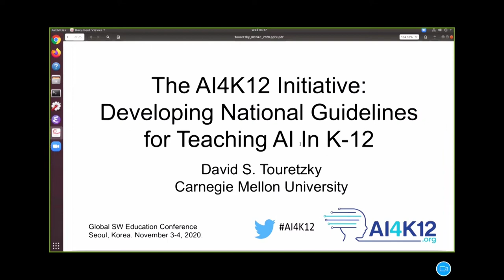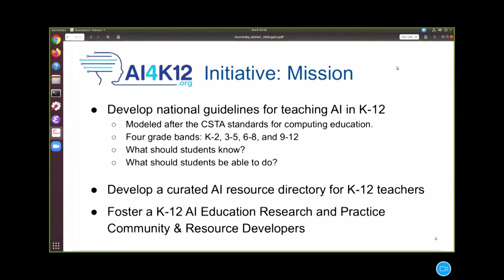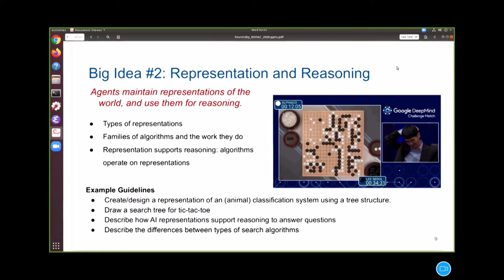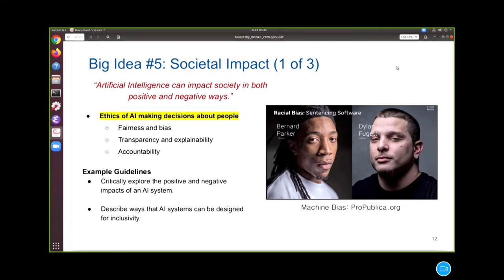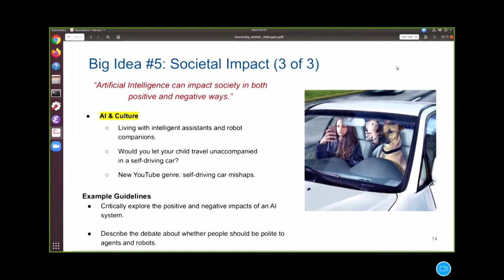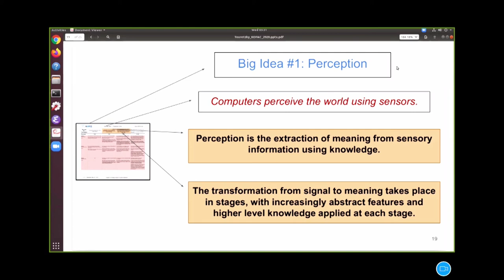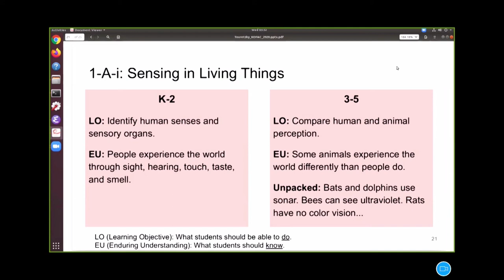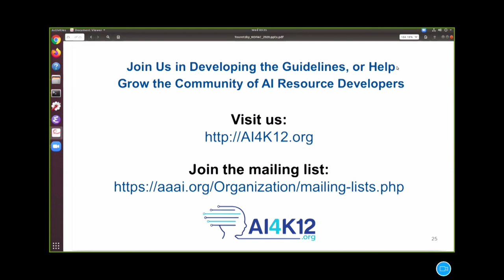[DAY2] 2020 Global SW Education. Sesseion 2, David Touretzky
The AI4K12 Initiative : Developing National Guidelines for Teaching AI in K-12